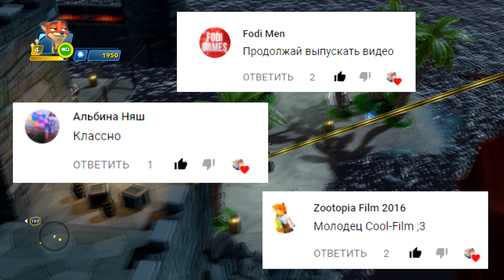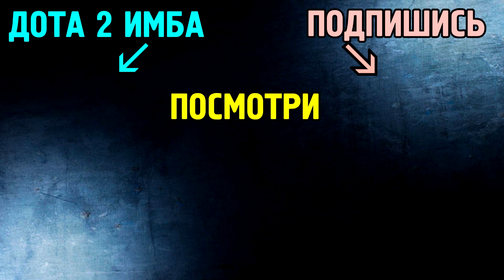ЗВЕРОПОЛИС 2 - Комикс - Ник и Джуди на Новом Секретном Задании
В этом выпуске я расскажу вам ещё одну историю, которая может произойти в клёвом мультфильме Зверополис 2.

Ник Уайлд и Джуди Хоппс расследовали очередное преступление. Найдя улики, наши пушистые герои поняли, что злодеи скрываются на секретной заброшенной базе. Рано утром они решаются отправиться туда. Добравшись до места, Ник и Джуди увидели огромную стену. Она была настолько высокой, что через неё даже нельзя перелезть. Наши герои нашли ворота, которые были заперты. К счастью, недавно Нику и Джуди повстречался секретный агент по имени Вольф. Им довелось некоторое время вместе работать над раскрытием одного очень дерзкого преступления. Так вот, Ник предложил позвать его, ведь он был очень хорошим взломщиком. Джуди согласилась. Через пол часа Вольф подтягивается на эту заброшенную базу и успешно взламывает замок.

Когда наши герои зашли вовнутрь, то там было очень темно. Ник попросил Джуди, чтобы она далеко не отходила, ведь где-то там засели опасные преступники. Идя по тёмному коридору, Ник услышал посторонние звуки. Он отошёл буквально на шаг и его тут же кто-то схватил. Тогда рыжий лис закричал, чтобы Морковка убегала.

Джуди услышала своего напарника и побежала к выходу, чтобы вызвать подкрепление. После того как на Ника напали, он резко развернулся и увидел, что это был Джек Сэвэйдж. Ник очень удивился и сильно разозлился. Потом кинулся на этого кролика. Завязалась драка. Рыжий лис вцепился когтями в грудь Джеку, но тот дотянулся до своего пистолета и выстрелил. Ник был ранен и начал истекать кровью. К счастью, вовремя подбежал агент Вольф и быстро обезвредил этого плохого кролика.

Через несколько минут приехала полиция и скорая помощь, которых вызвала Джуди. Короче, всё закончилось хорошо. Ник через неделю полностью поправился и продолжил вместе с Джуди ловить злодеев, а агент Вольф им часто в этом помогал. Джека посадили в тюрьму на 20 лет.